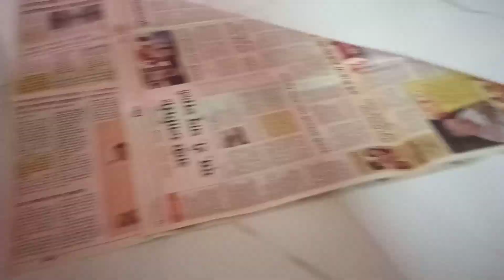how to paperi cutting lआज पेपर कटिंग 👍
paperki cutting